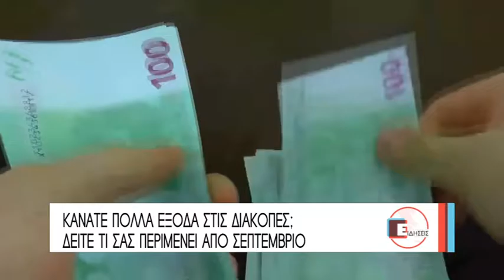ΚΑΝΑΤΕ ΠΟΛΛΑ ΕΞΟΔΑ ΣΤΙΣ ΔΙΑΚΟΠΕΣ; ΔΕΙΤΕ ΤΙ ΣΑΣ ΠΕΡΙΜΕΝΕΙ ΑΠΟ ΣΕΠΤΕΜΒΡΙΟ